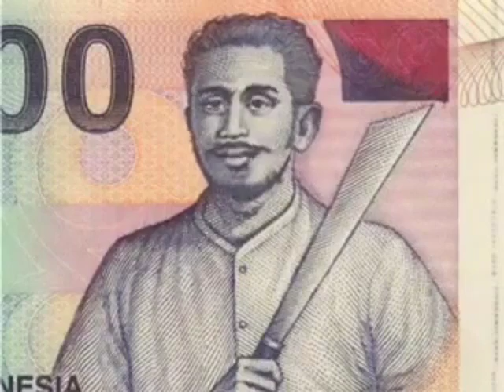Apa kata pejuang kita tentang"BANGKIT" ??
Banyak yg tdk mrnyadari tentang hal ini..

"Bangkit"...